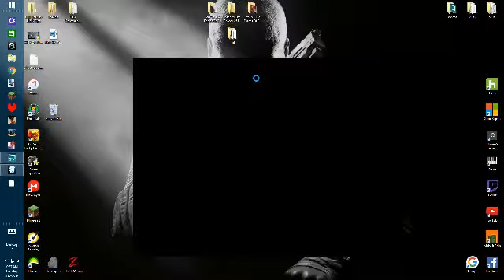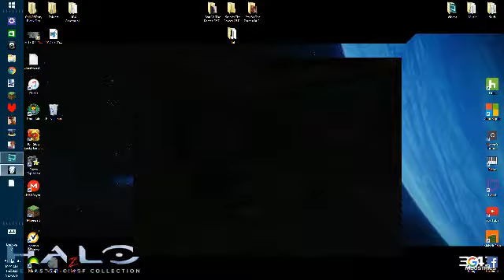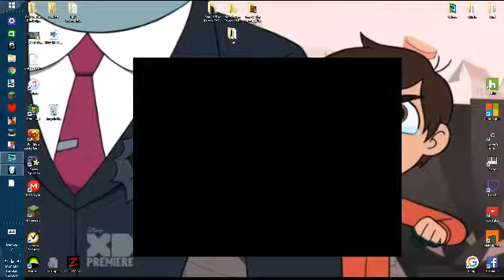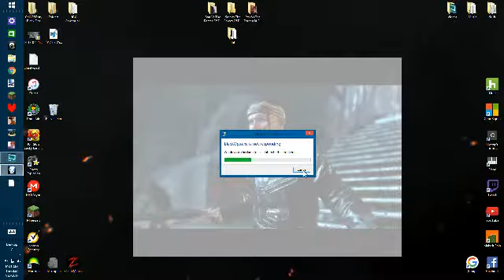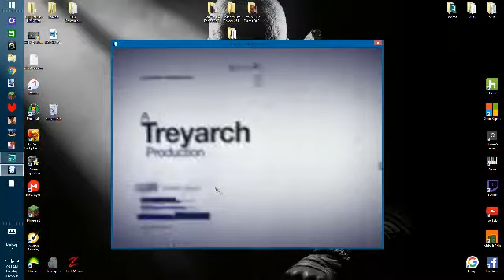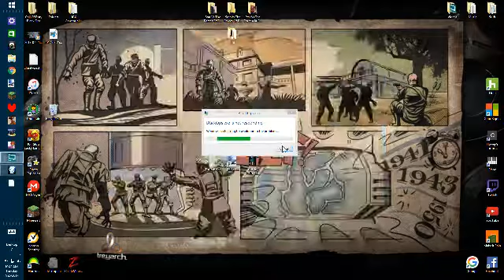Black Ops 1 Dlc's Not Working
It Keeps Sying 128 Weapon Asset